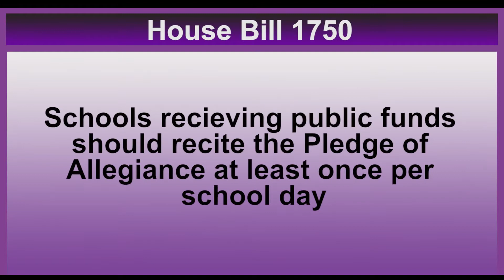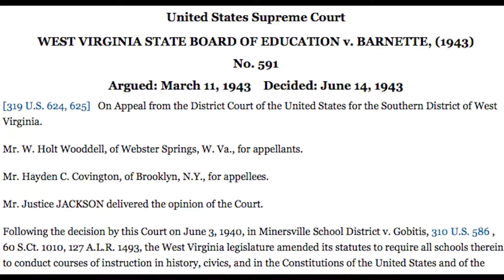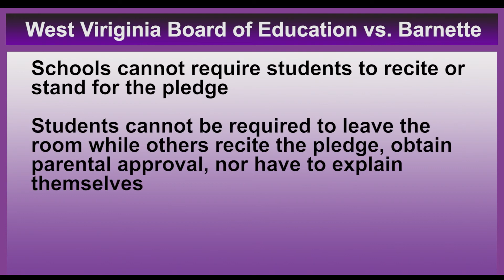NTV NEWS October 25, 2017